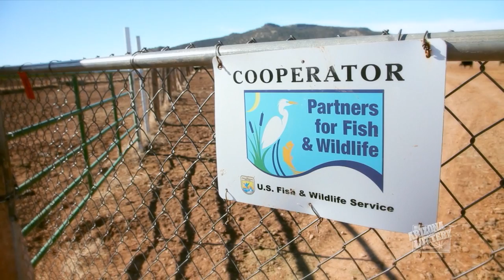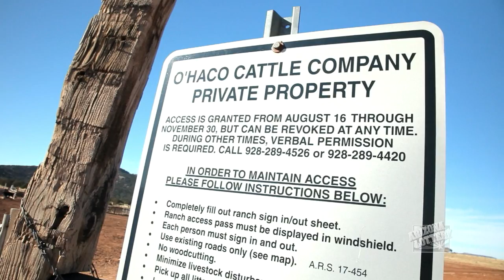How the Money Helps: Arizona Game and Fish